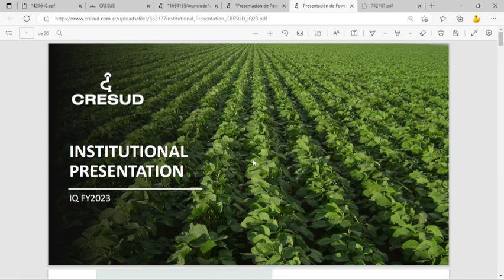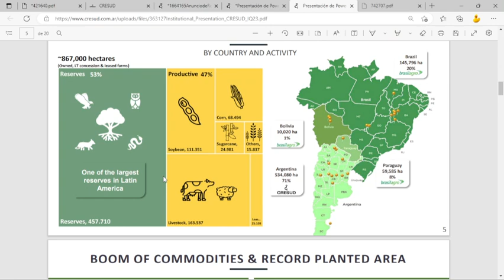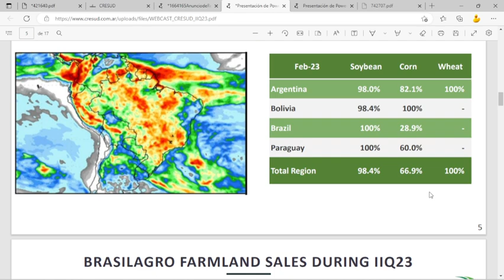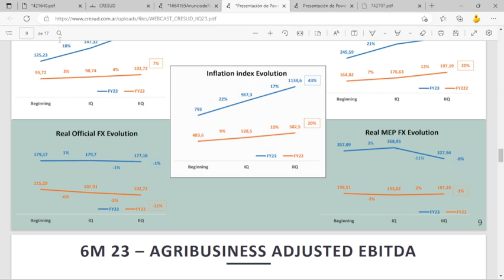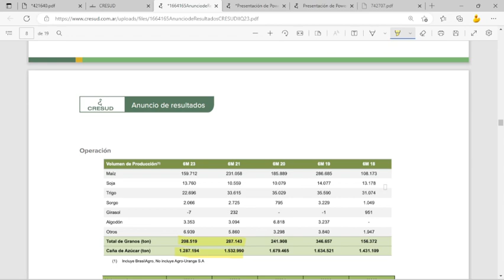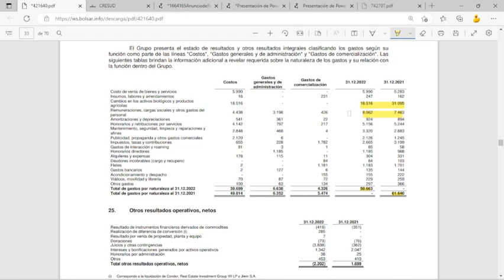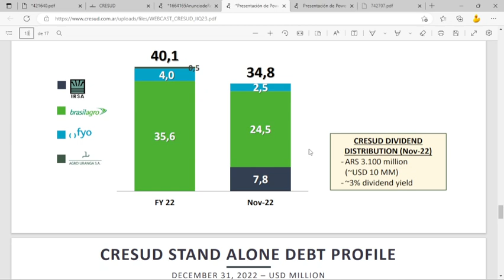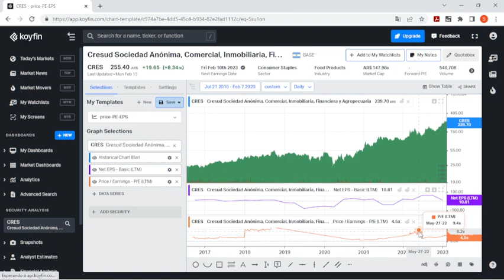CRES - CRESUD S.A. - 2T 2022/23 (01/10/2022 - 31/12/2022)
CRES – CRESUD S.A.
Explotación Agropecuaria e Inmobiliaria.

El ejercicio 2022/23 acumula un saldo positivo de $ 10574 millones, siendo un -74,6% menor al acarrado en 2021/22. El 2T 2022/23 (01/10/2022-31/12/2022) particularmente da $ 6503 millones, un -71,4% menor al 2T 2021/22, por cambios en el VR de propiedades de inversión.

Aspectos destacados: La campaña 2022/23 se ha desenvuelto con una severa sequía en Argentina, lo cual la empresa tuvo que mitigar el efecto diversificándose a nivel regional a través de Brasil, Paraguay y Bolivia, reduciendo la escasez en 10 puntos porcentuales en comparación del global. Se ha marcado un récord en el área plantada, principalmente por alquiler a 3ros.

Los ingresos por venta son $ 67484 millones, bajando -3,6% interanual. Los costos dan $ 39699 millones, un ahorro del -20,3%. Por valor razonable de activos biológicos resulta deficitario $ -2494 millones, en el 2021/22 era positivo de $ 9149 millones. El margen de EBITDA ajustado sobre ventas da 26%, en 2021/22 dio 42%.  Las existencias de activos biológicos suben 9,8% respecto al inicio del ejercicio. Inventarios bajan -4,1%, por utilización de granos para cosecha

Desglosando los ingresos en el negocio agropecuario (59,7% de la facturación): granos y derivados (45% del negocio agropecuario), baja -35,1%, por menores precios y la sequía. Venta de insumos por “FyO” (33,8%) sube 30,4%, por mayores márgenes en comisiones y resultados en operaciones de acopio y consignación. La caña de azúcar (16,1%) baja de -47,9% interanual, por baja en precios de combustibles (etanol) en Brasil y resultados productivos. Hacienda (5,1%) baja -27,6%, por precios tendiendo a bajar, profundizándolos por el efecto inflacionario.

La producción, el total de granos baja -27,4%, la más baja en 4 ejercicios, donde el maíz acaparó el 76,6% del total y baja -30,9%, la soja (6,6%) sube 30,3%.  Caña de azúcar baja -16%, la peor en 5 periodos. La superficie para agricultura sube 0,8%, para ganadería 2,5%. El rodeo sube 19,5%. El stock de hacienda sube 8,5%, por mayor hacienda invernada (+54,4%).

El volumen despachado de granos -23,8%.  El maíz despacha (71,3%) un -8% menos que 2021/22, se exporta el 35,4%, subiendo 29,2%. La soja (19%) baja -52,7% y la exportación (24,4%) baja -69,2%, por la sequía y retrasando la cosecha.  El sorgo (3,6%) baja -43,5%.  Caña de azúcar baja -16,3%. La hacienda baja -16,1%.

Los gastos por naturaleza sumaron $ 50663 millones, ahorrando -17,8%. Donde: Cambios en activos biológicos y productos agrícolas (36,5%) bajan -40,5%. Remuneraciones, cargas sociales (15,9%) suben 8%. Honorarios y retribuciones por servicios (10,2%) bajan -1,7%.

Los saldos financieros dan un positivo de $ 8797 millones, -45,8% menos que 2021/22, por diferencia de cambio. La deuda bruta es $ 182,1 billones (U$S 407,7 millones), una baja de -10% desde el inicio del ejercicio. El 71,7% de esta es en dólares. El flujo de fondos da $ 21470 millones (US$ 10,3 millones), disminuyendo $ -27917 millones, por actividades operativas.

En el nuevo programa de recompra de acciones, alcanzan el 31,8% de los $ 4000 millones propuestos y con un precio máximo de $ 305, comprando el 27/01 a $ 272,4 promedio.

La liquidez baja de 1,21 a 1. La solvencia sube de 0,59 a 0,71.
El VL es de 214,3. La cotización es de 255,4. La capitalización es 151241 millones
La ganancia por acción acumulada es 18,1. El PER promediado es de 4,8 años.